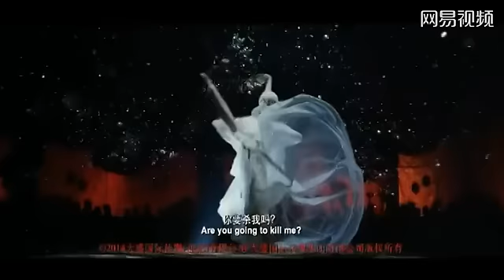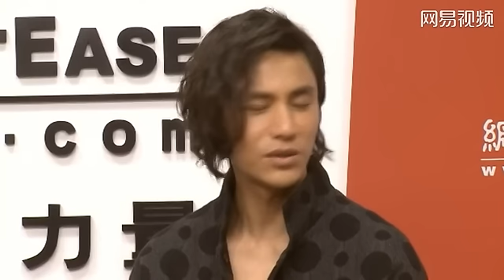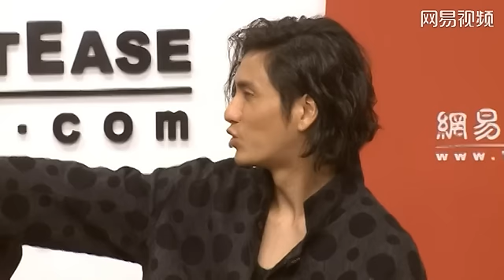《钟馗伏魔：雪妖魔灵》贺岁片的众演员们到访BoBo 拍客